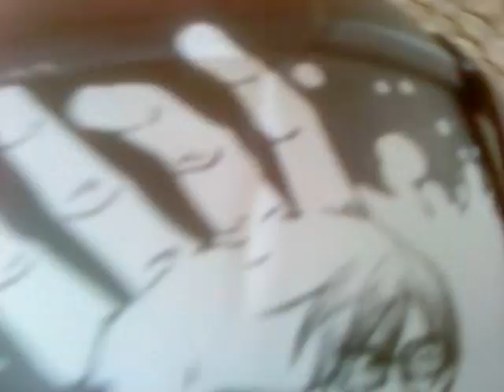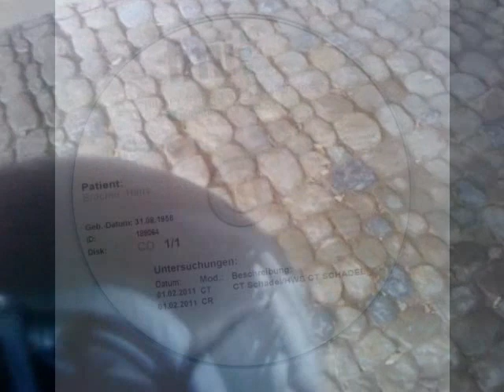Grindelwald 2011, Bauer Housi stürzte mit dem Snowboard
Unfall von Bauer Housi